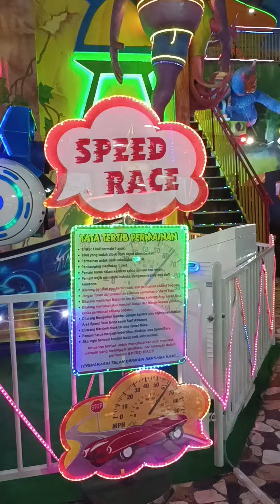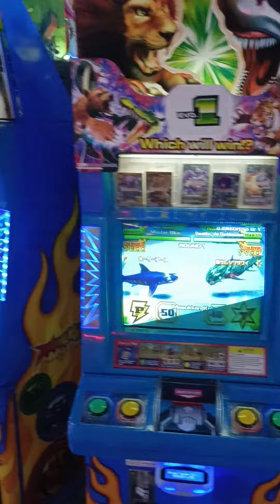main di Amazone yuk